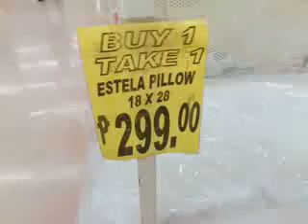IM AM FEELING SLEEPY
lets go to sleep zzzzzzzz